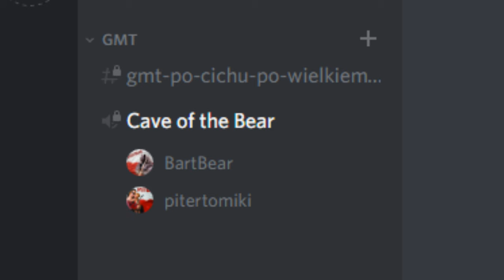DAY of INFAMY "świątecznie" z PT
spontan cz. 2